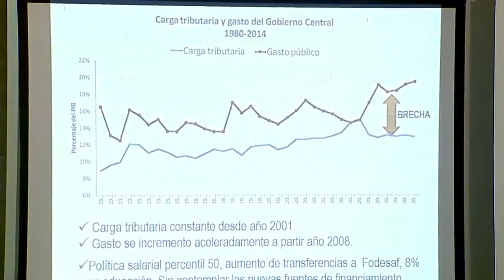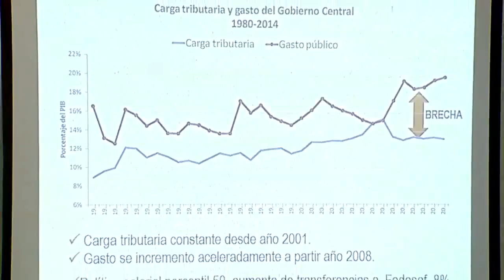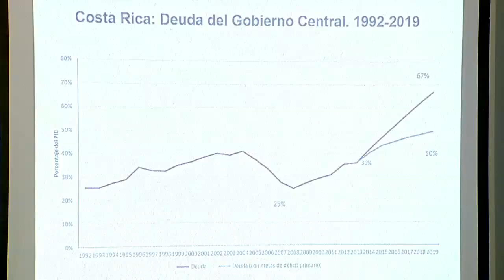Consejo de Gobierno - 16 Junio 2015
Ministro de la Presidencia, Sergio Alfaro
Ministro de Comercio Exterior, Alexander Mora
Ministro de Agricultura, Luis Felipe Arauz
Ministro de Economía, Welmer Ramos
Presidente INS, Elian Villegas
Viceministro Hacienda

Asuntos:
- Medidas Fitosanitarias Aguacate
- Proyección del Déficit Fiscal
- Reducción Seguro Riesgos del Trabajo